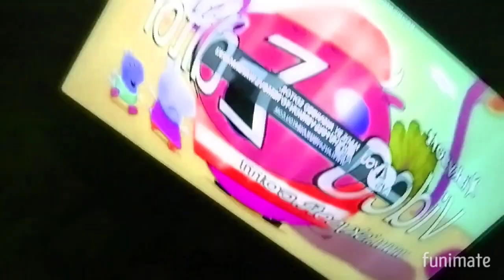Tormoquesilnalinrmodorm In G Major 27